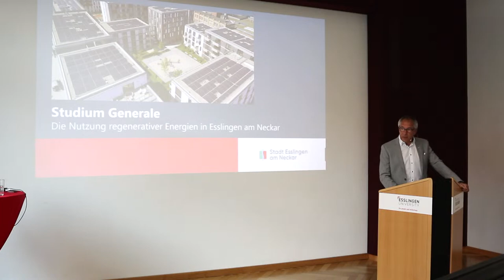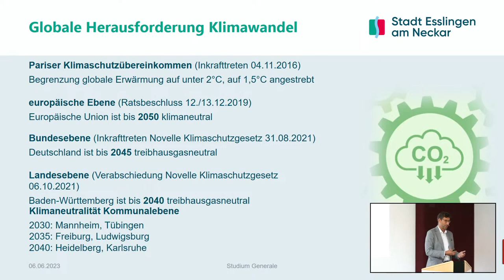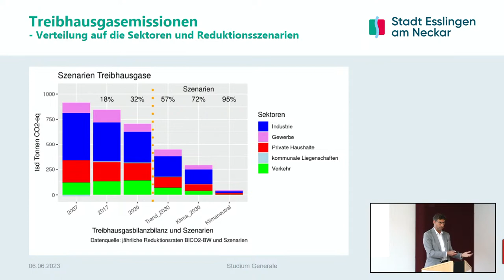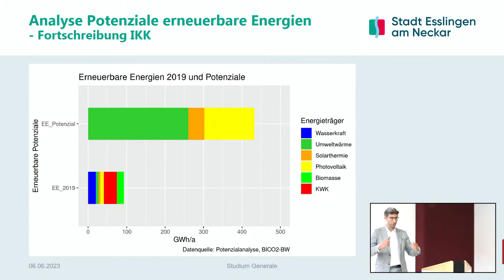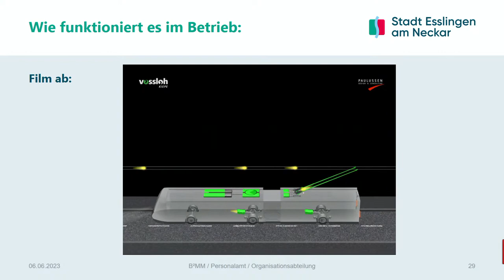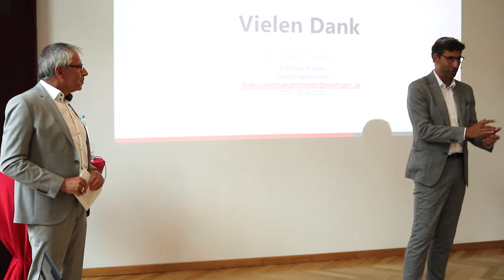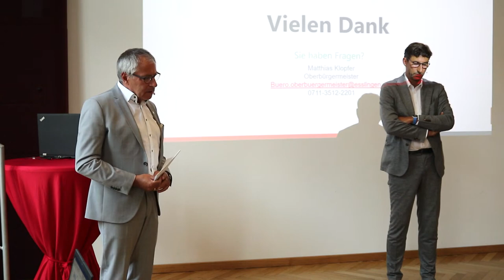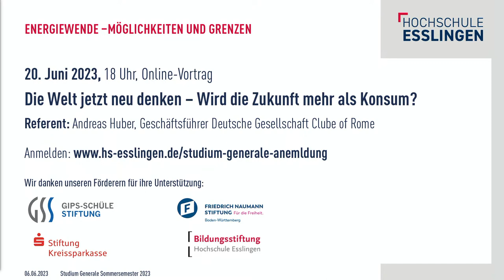Studium Generale: Best Practice – Energiewende am Beispiel der Stadt Esslingen (Hybrid-Vortrag)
Bei der Erzeugung von Wärme und Strom setzt die Stadt Esslingen schon seit langem auf erneuerbare Energien und Kraft-Wärme-Kopplung. An konkreten Projekten und Beispielen stellt Matthias Klopfer, Oberbürgermeister der Stadt Esslingen, in seinem Vortrag vom 6. Juni 2023 dar, wie regenerative Energiequellen wie Biomasse, Wasserkraft, Sonnenenergie, Windenergie und Geothermie in der Stadt genutzt werden.